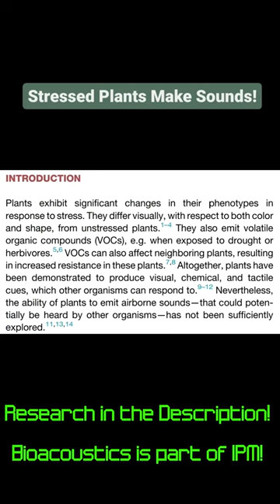Ultrasonic Sounds Burst From Bubbles in Stressed Plants!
Integrated Pest Management (IPM) strategy is crucial for agricultural success! Contact Zenthanol Consulting for strategic pest assistance ➡︎ Zenthanol.com

Stressed Plants Make Ultrasonic Sounds! 🌱⚡️🔊

📝 Researchers published in Cell recently that under drought and cut stress, Tomato and Tobacco plants produced detectable sounds from several meters away, similar to other experiments where vibrations have been recorded from bubbles forming and bursting in the water channels.

🔊 Both the type of stress and plant had unique ultrasonic details that could be picked up and analyzed under greenhouse conditions. It is certainly possible that some insects, mites, and other animals may use these popping sounds to inform them of the status of a host or other environmental information.

🧬 Additionally, in other research plants have been shown to alter gene expression or nectar sugar concentration when exposed to the sounds of plants in their vicinity. Combined with volatile organic compounds and other influences these outputs support the idea that plant physiological signals can be interpreted somewhat by other plants, animals, and microbes.

⚠️ I wouldn't be so quick to exclaim from this research that talking or playing music to plants is necessarily beneficial though—for one thing these sounds are not within the human hearing range. We've seen in other studies that very small vibratory signals from feeding elicit a defense response in plants separate from other factors, perhaps a wayward chord or musical melody may very well cause undesirable effects if detected by plants as trichomes, glandular and non-glandular, are mechanosensors that pick up physical touch, and air movement.

🌱 Who knows what additional signals we might be able to give or receive to support are plants!

Research:
"Sounds emitted by plants under stress are airborne and informative", 2023